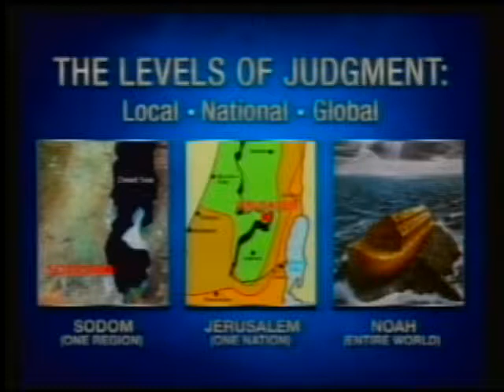Word Alive 6-20-13